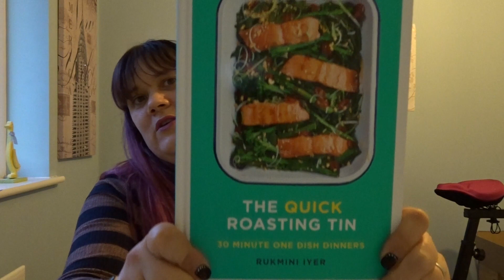Over 40 and Overweight - Part 1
If you have ever felt like you've let yourself go with regards to your weight and need some help in getting back on track - this vlog series is for you!

In the last year, I have put losing weight to the back of the queue. Big mistake! Over the last year or so, I have put on over 21 pounds :-(

Now is the time to take action! This vlog will take you through some of my pitfalls and successes I've had. I'll give you some handy tips and give you some links to follow to help you along the way.

Helpful links for this vlog are as follows:

The Quick Roasting Tin cookbook:

You can scroll through to find the other 4 videos in the series